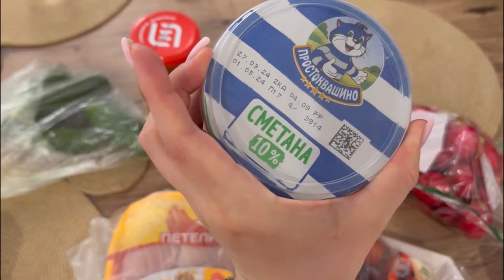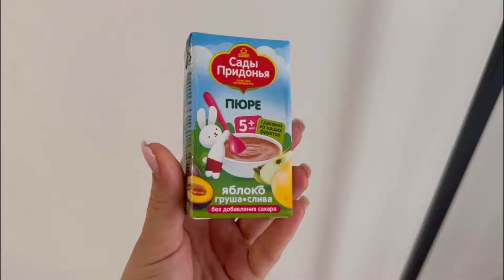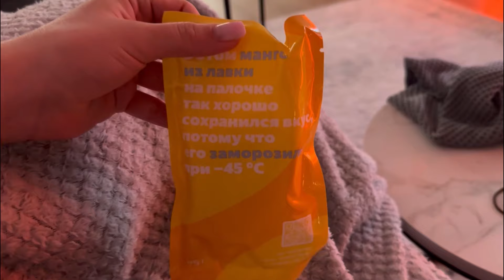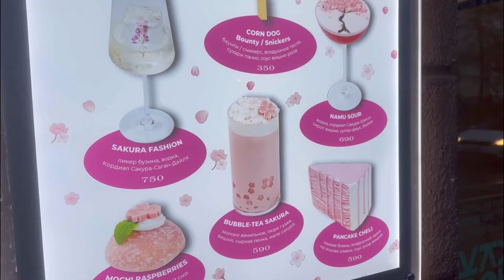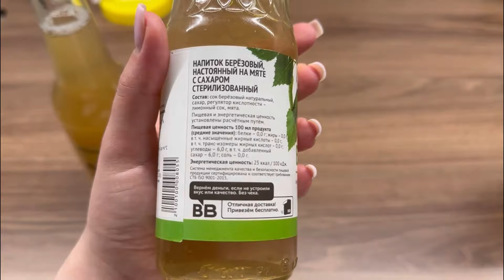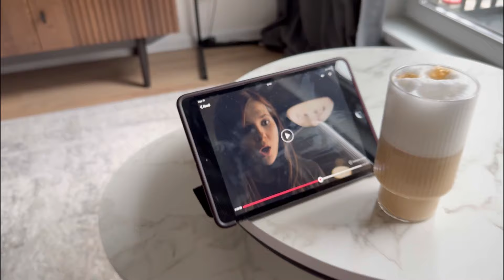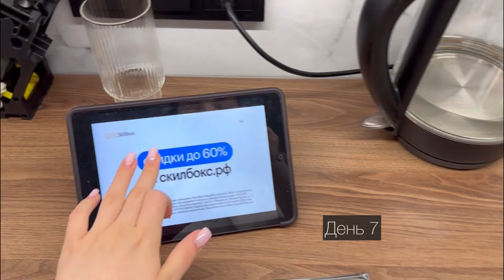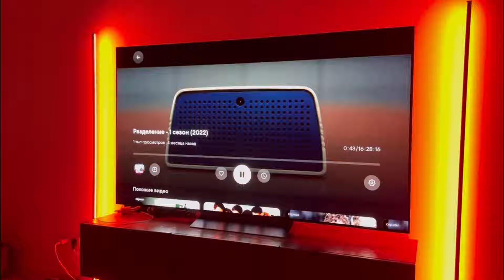Vlog: прохожу ЧЕЛЛЕНДЖ ХЛОИ ТИНГ | 3 неделя | дневник питания | неделя похудения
Всем привет, в этом видео вы увидите неделю из моей жизни и тренировки по челленджу Хлои Тинг.

P.S. любой комментарий очень важен для меня 💕